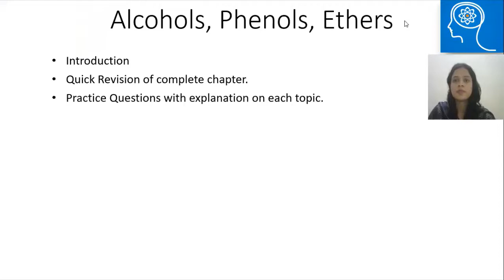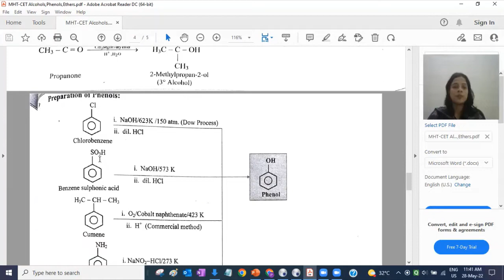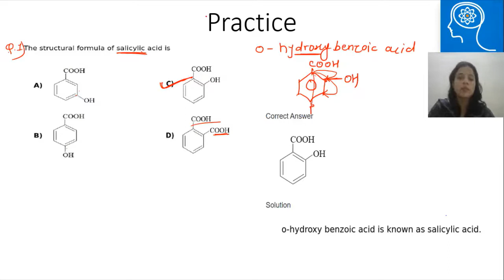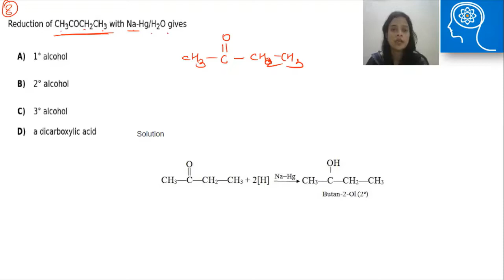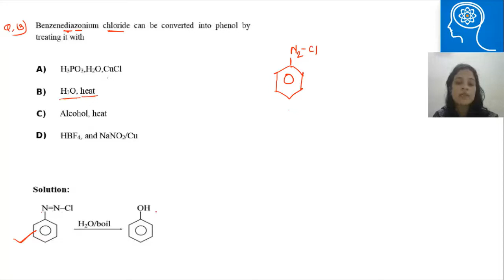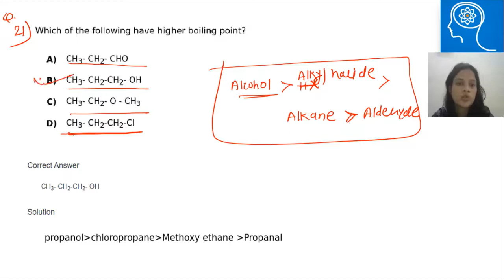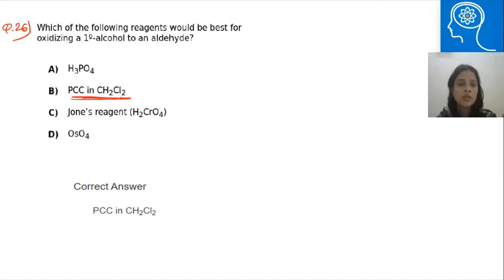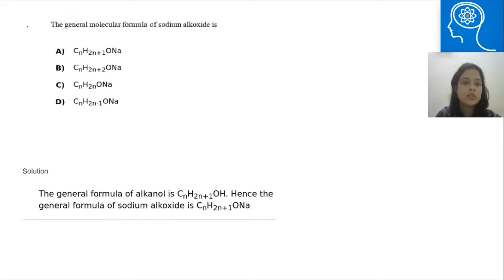Alcohols Phenols and Ethers | MHT CET 2022 | Chemistry | COEPian's Academy | MHT CET Crash Course